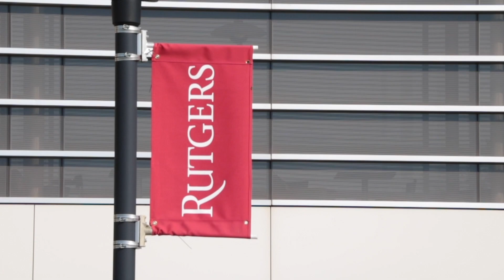The Virtual First-Year Experience (FYE) at Rutgers University—New Brunswick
For incoming first-year students, adjusting to college life and Rutgers will look a little different this year than in the past. That’s why they will have the opportunity to take part in the Virtual First-Year Experience. This FREE program will give first-years the opportunity to connect to other first-year students, learn tips and tricks for remote learning, and have direct contact with a returning Rutgers student and Residence Life staff for any guidance they may need. Pending an on-campus return for the Spring, first-year students in this program will receive priority in housing placement. This means placing them in close proximity to the peers they make connections with for an easier transition to on-campus living. Priority deadline to apply is August 23, but registration will close Sept. 1 or until the program reaches capacity. To ensure those are interested are able to be served, we encourage students to apply soon!